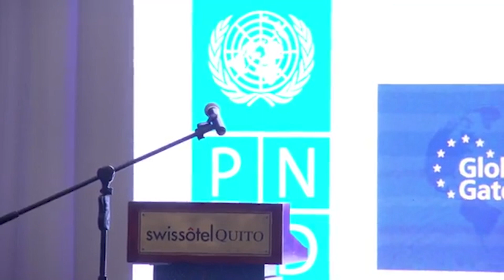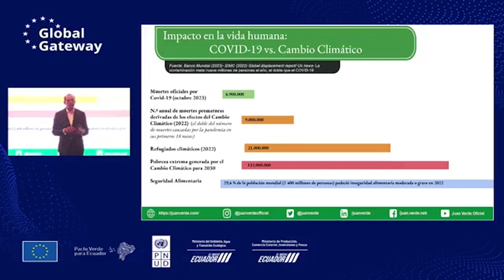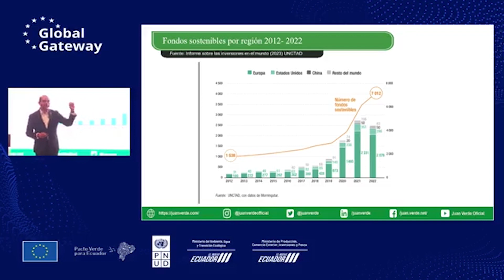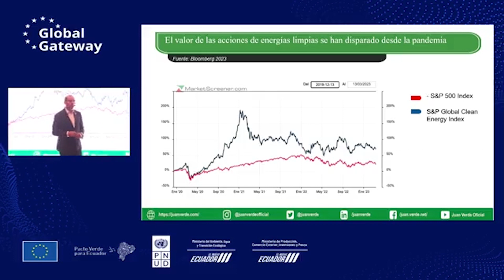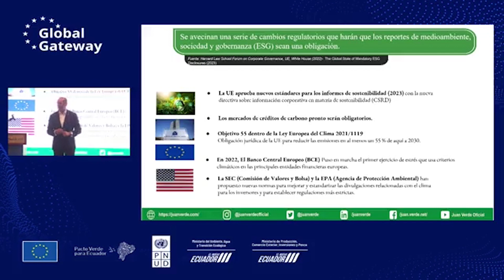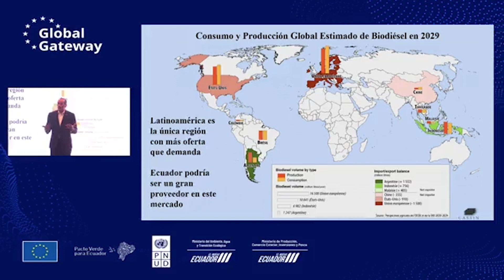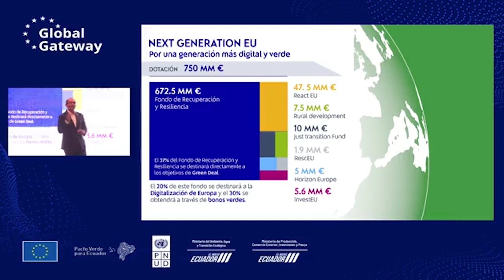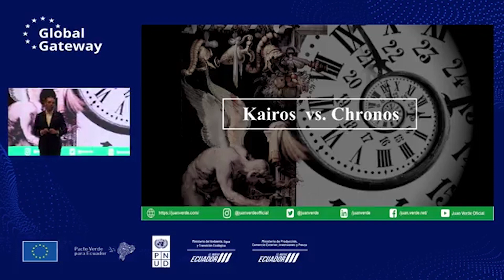Ecuador Verde 🇪🇨💚 Ponencia Juan Verde, estratega internacional en economías sostenibles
EcuadorVerde 🇪🇨💚 es un programa que impulsará al sector productivo a transitar a una economía limpia y circular ♻️.

Esta iniciativa se realiza con el apoyo de la Unión Europea en Ecuador, el Ministerio de Producción, Comercio Exterior, Inversiones y Pesca y el Ministerio del Ambiente, Agua y Transición Ecológica de Ecuador.